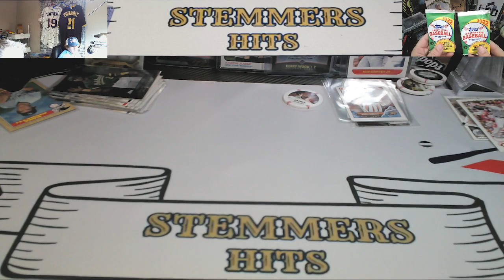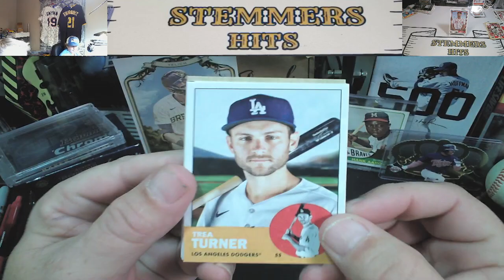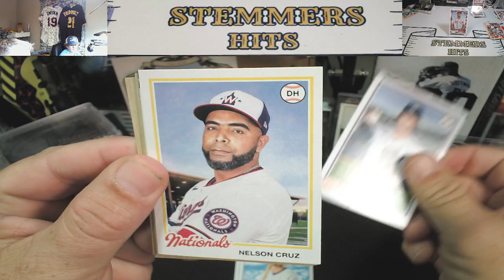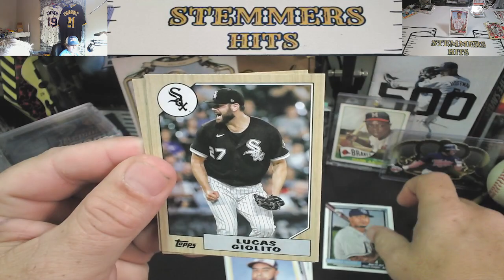2022 Topps Archives Pack War Episode 1